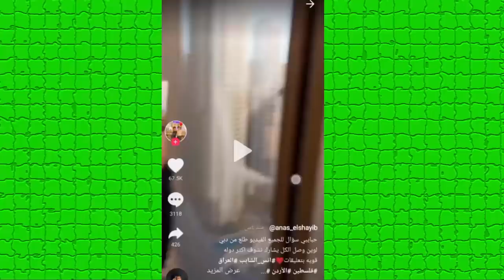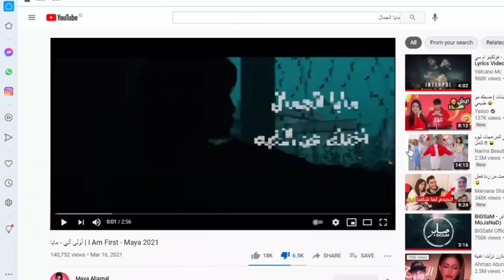بيسان اسماعيل تفضح نارين بيوتي وتهجم بيسان وسبها نور مار ودس بيسان وانس الشايب ومايا الجمال !!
اصالة المالح
Music anasala
Alwan tube
Related
مملكة القصص
Related
Mo Vlogs
Ahmad Aburob
هلكني المرض !!
جول مان
اغنية طول ما احنا سوا //اصالة :انس
Eman Jaf
❤💙اصالة مالح - طول ما احنا سوا
GreenMoon